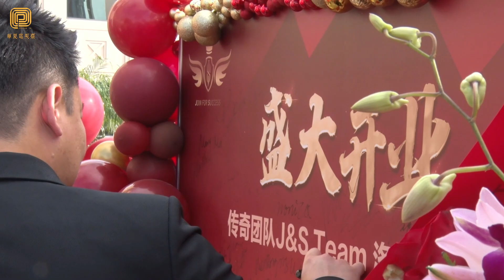美国顶尖金融联盟PFA加州旗舰公司West Covina盛大开幕（华夏电视台）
1月8号，美国顶尖金融联盟PFA加州旗舰公司在West Covina盛大开幕。PFA金融联盟2022年销售业绩突破1亿美元，是美国金融寿险行业IUL销量全美第一的National life group (NLG)的最大代理商。
      PFA资深总裁张岚十一年打造保险行业最大华人团队，传奇团队培养出六位百万年收入精英和两百多位六位数年收入的经理，传奇团队2022年业绩超过5000万，做到PFA公司的半壁江山。
         旗舰公司创始人power couple Jason &Song都是高学历背景，Jason原是IT博士，Song是500强高管。他们2016年开始在PFA创业，有专业有爱心，打造了一支以专业打天下的团队，也是公司业绩持续增长的团队。
            National life group VP Jennifer，大客户经理Leiying和Youn-Mi，亲临现场并做重要演讲。
华夏电视台记者西柯维纳市采访报道